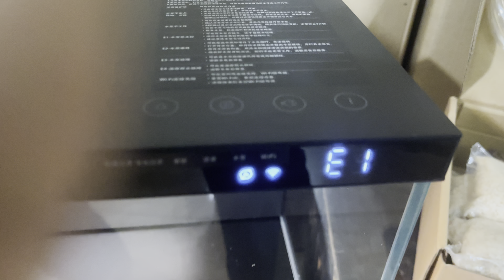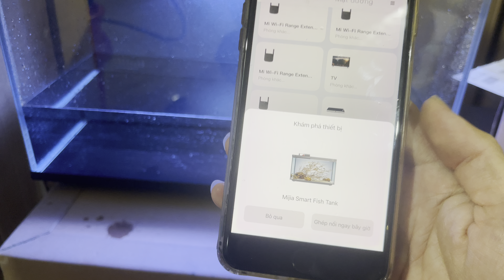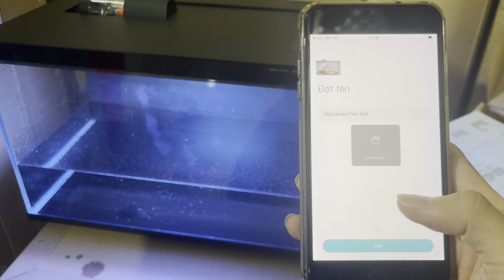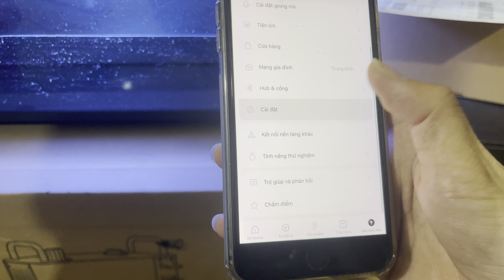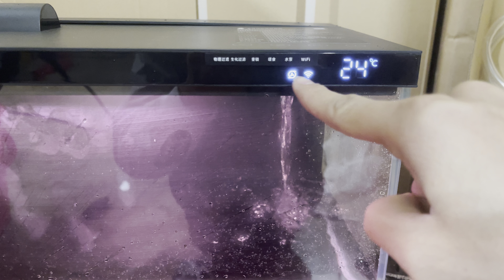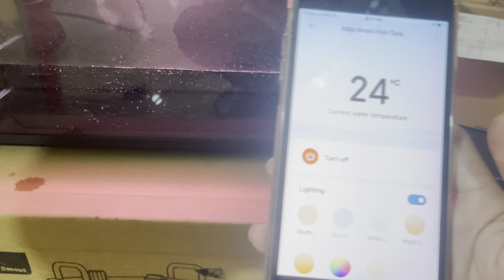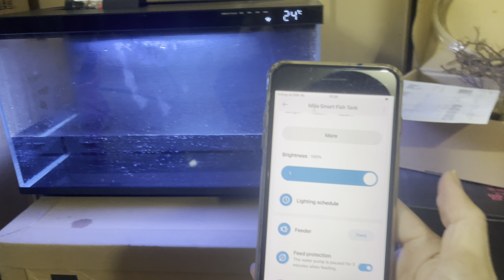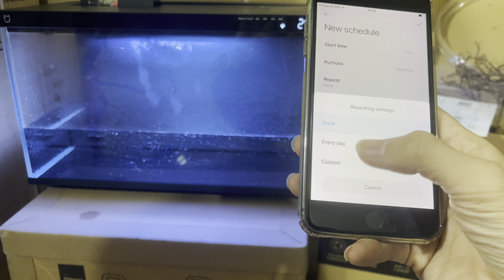Hướng dẫn kết nối ￼bể cá thông minh Xiaomi Mijia Smart Fish Tank MYG100 20L với app MiHome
Tên sản phẩm Bể cá thông minh Xiaomi 20L (mijia smart fish tank)
Model MYG100
Khối lượng đóng gói 8.8kg
Khối lượng tịnh bể cá 7.3kg
Kích thước bể cá 446 x 246 x 295mm
Thông số điện đầu vào củ nguồn 100V-240V, 50/60Hz, 0.7A
Thông số điện vào bể cá 12V-2A
Màu sắc bể cá Xám đen
Bể cá thông minh Xiaomi Mijia Smart Fish Tank MYG100 là một sản phẩm thuộc hệ sinh thái của Xiaomi.

Không giống như những dòng bể cá khác có bán trên nền tảng online Xiaomiyoupin, bể cá Xiaomi 20L này là sản phẩm do chính Xiaomi thiết kế sản xuất và phân phối, do vậy giá thành, tính năng và chất lượng luôn được luôn được Xiaomi đặt lên hàng đầu, người dùng luôn được hưởng lợi từ những sản phẩm do chính Xiaomi sản xuất vì chúng có giá thành rẻ mà chất lượng lại luôn được đảm bảo. Bể cá thông minh Xiaomi 20L có dung tích chứa nước 20 lít và được trang bị đầy đủ các tính năng thông minh như cảm biến nhiệt độ, bơm nước tự động, hệ thống lọc nước thông minh, đèn LED 16 triệu màu và máy cho ăn tự động có thể điều khiển từ xa. Bể cá Xiaomi Mijia 20L được thiết kế với kiểu dáng hiện đại, sang trọng và rất phù hợp để trang trí trong nhà.

Bể cá Mijia 20L có điện áp là 12V - 2A và công suất định mức là 23W. Bể cá này được trang bị đầu ra bộ chuyển đổi 12V - 2A và đầu vào bộ chuyển đổi 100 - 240V/50-60Hz. Ngoài ra, Mijia Smart Fish Tank có thiết kế sẵn chỗ để thanh sưởi giấu kín thẩm mỹ, khoảng không đó phù hợp cho các loại thanh sưởi thông minh có công suất 50W(thanh sưởi cần mua thêm, không đi kèm sẵn theo bộ) .

Bể cá thông minh Mijia 20L với phần kính mỏng có độ nét cao và được tích hợp trên toàn bộ thành bể. Không cần lắp ráp, bạn mua về chỉ cần khui hộp ra, cho nước vào, cắm nguồn điện là sử dụng được ngay, thiết kế thoát nước một nút bấm, thay nước dễ dàng mà không cần múc nước, hệ thống lọc ngược mô-đun buồng phụ cấp chuyên nghiệp gấp 5 lần, với máy bơm nước chống tắc nghẽn được cấp bằng sáng chế tự làm sạch, lọc vật lý hiệu quả và nuôi cấy vi khuẩn, đồng thời nhanh chóng thiết lập hệ sinh thái trong bể, để giảm tần suất thay nước, theo như công bố của hãng thì sau 6 tháng mới cần thay nước một lần, toàn bộ bể cá sử dụng tỷ lệ khung ảnh rộng 16:9, mang lại trải nghiệm hình ảnh ở cấp độ phim ảnh, 24 hạt ánh sáng trắng LED độ phân giải cao và 16 hạt ánh sáng RGB đủ màu, phân bố đều, mang lại sự gần gũi với ánh sáng mặt trời. Khả năng hoàn màu và hiệu ứng sinh thái khi thay đổi ánh sáng mặt trời. Kính trụ được làm bằng thủy tinh loại UHA siêu trong suốt dòng Jinjing với độ truyền sáng 91,3%.

Bể cá thông minh Mijia Smart Fish Tank còn được trang bị kho thức ăn thông minh đã được cấp bằng sáng chế, hỗ trợ cho cá ăn từ xa, người dùng có thể cho ăn từ xa, giám sát, nhắc nhở, điều khiển hiệu ứng ánh sáng và lưu lượng nước thông qua Ứng dụng Mi Home.

Bể cá thông minh Mijia có trọng lượng tịnh 7,3 kg và kích thước 446mm*246mm*295mm.